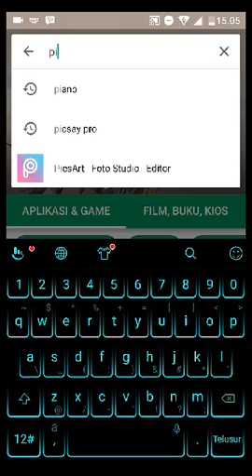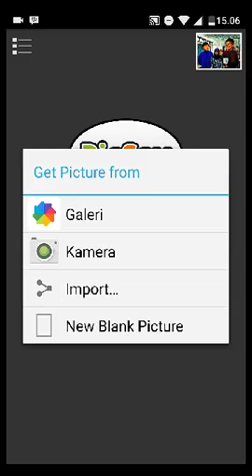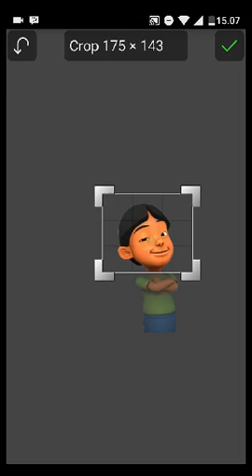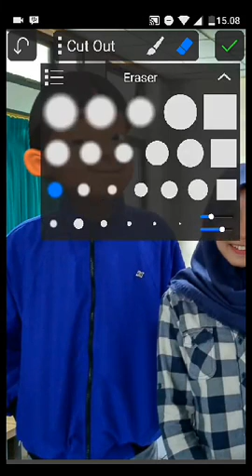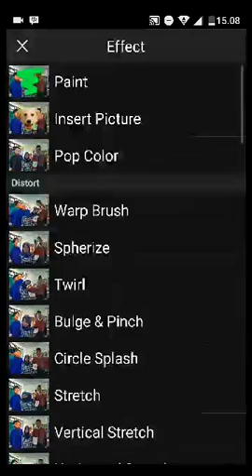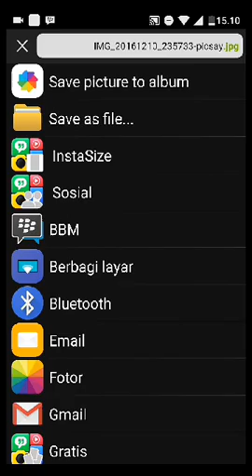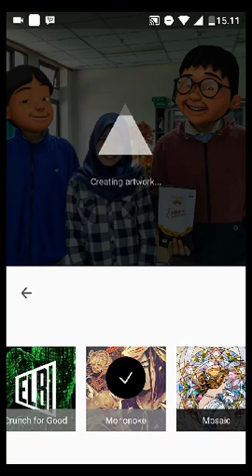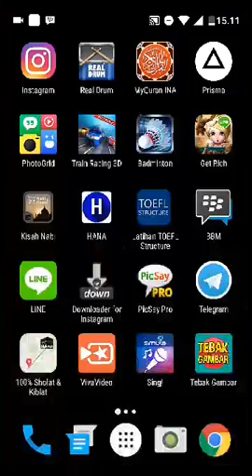Cara edit wajah jadi tokoh kartun di HP Android - PicSay Pro